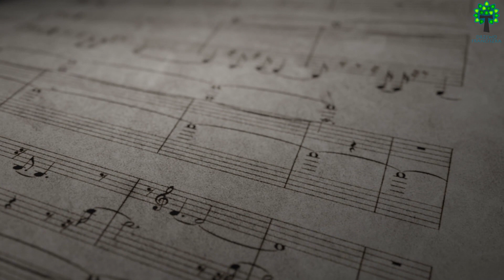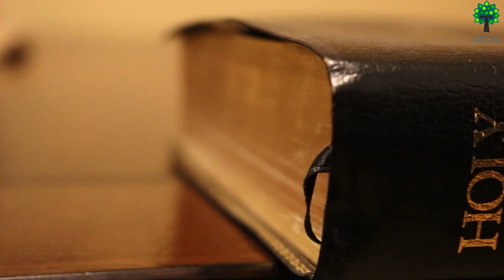Gaudete, Christus est natus - kolęda skomponowana w XVI wieku w Skandynawii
Na zakończenie okresu świąt Bożego Narodzenia prezentujemy fragmenty XVI-wiecznej kolędy skomponowanej w Skandynawii, w wykonaniu zespołu muzyki dawnej Fleurdelis, który przesłał do nas cały fragment utworu i wyraził zgodę na jego adaptację montażowo-filmową. Zapraszamy do odsłuchania innych utworów zespołu Fleurdelis.